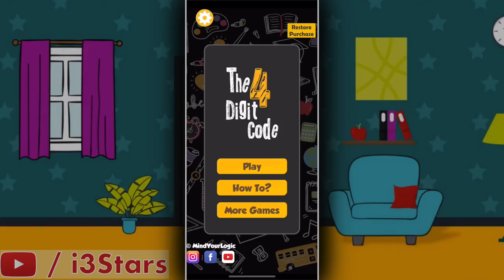Escape Room: The 4 Digit Code | ALL 50 LEVELS | Walkthrough